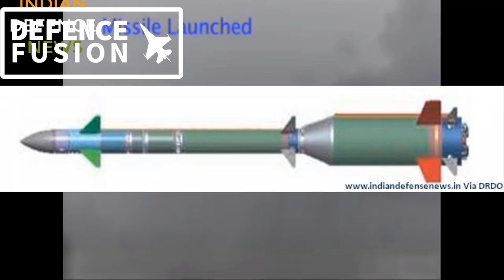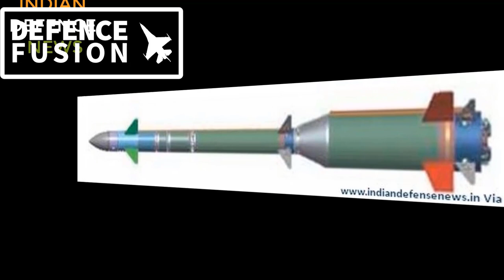XRSAM 350km रेंज की देसी s400 पूरी तरह detail में : xrsam & Ersam in detail